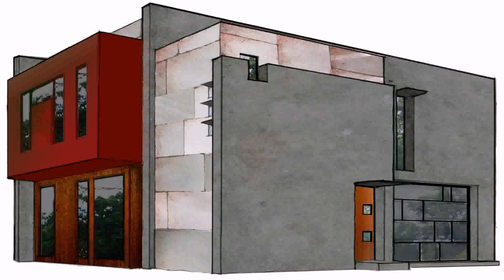Modern House Plans With Cost